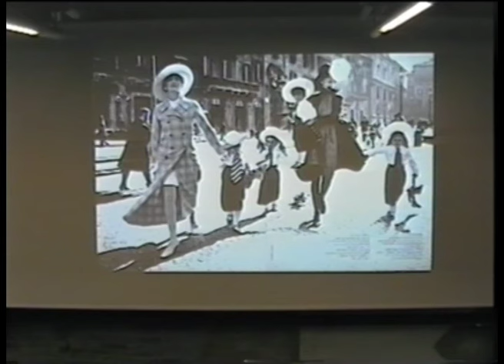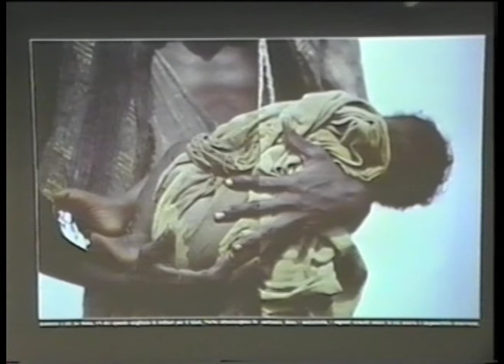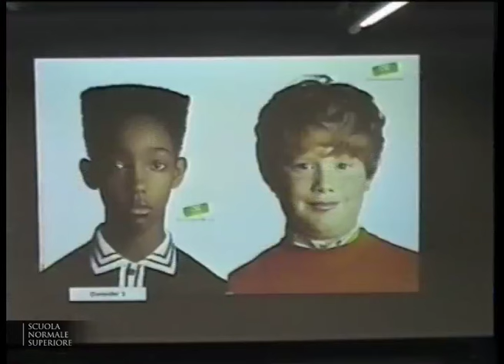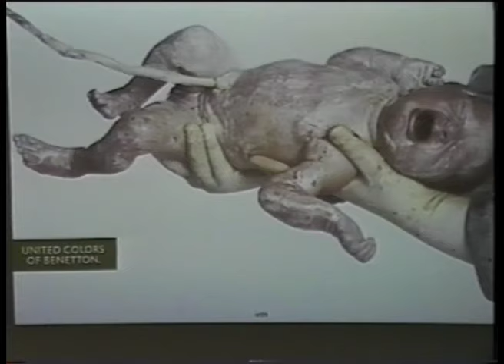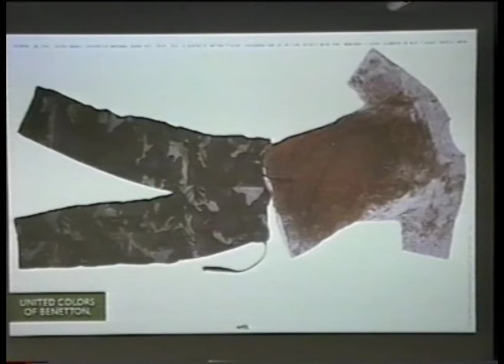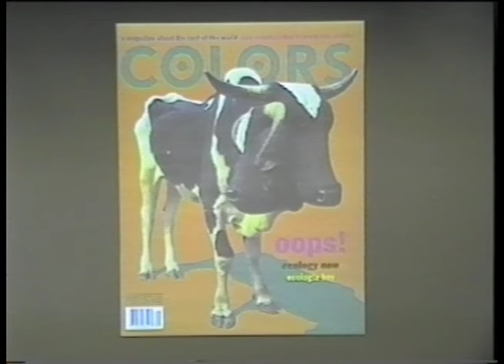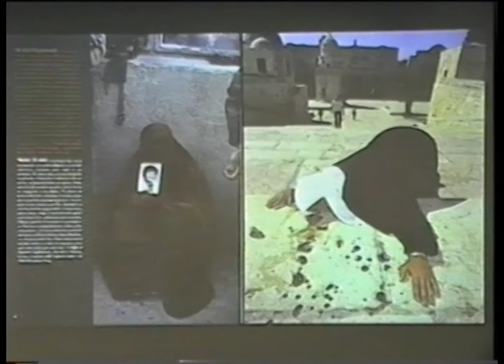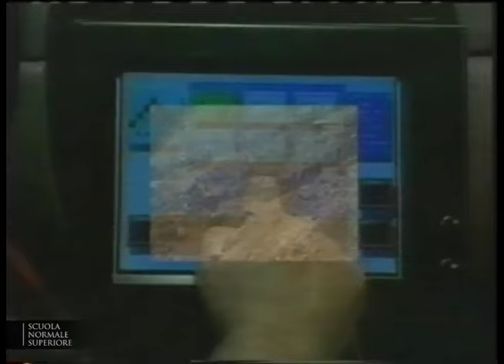Oliviero Toscani in Normale - 25 gennaio 2002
I Venerdì del Direttore - 25 gennaio 2002
Oliviero Toscani